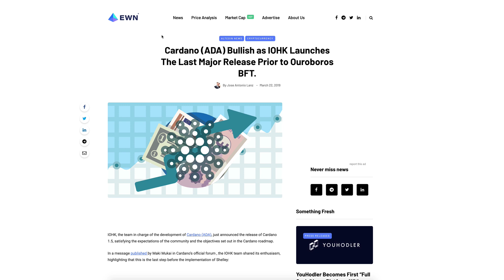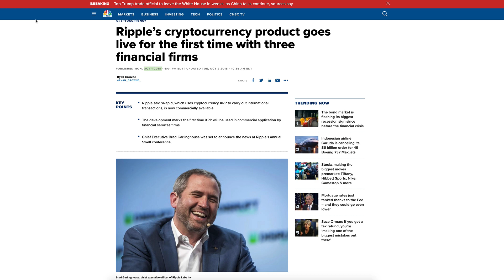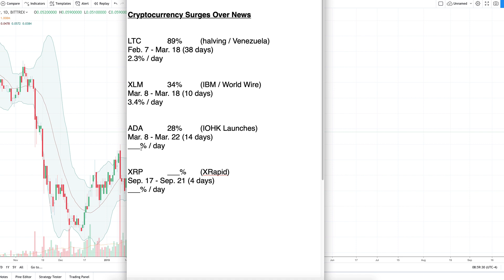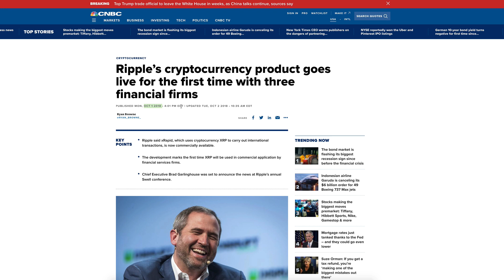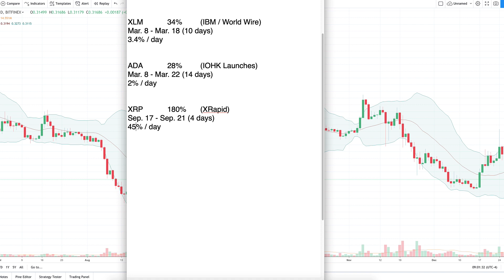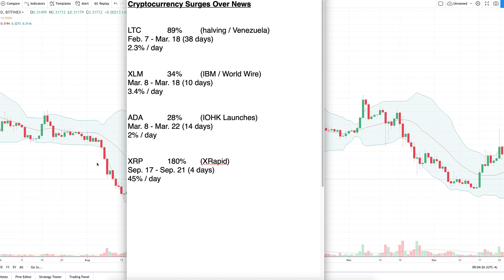Ripple XRP: Who Will The Top Bull Run Gainers? Math Analysis Of News & Price Surges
1BjPLyNgSyuxF19UrFCKVKbsBKuJmHWRUN

0xd22e542cb7486b989e104c3db2d27865b361a507

Cardano (ADA) Bullish as IOHK Launches The Last Major Release Prior to Ouroboros BFT.

Ripple’s cryptocurrency product goes live for the first time with three financial firms